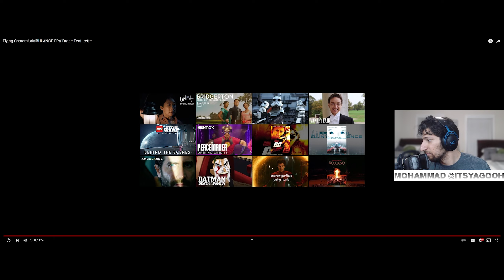THEIMPACTPLAY REACTS: Flying Camera! AMBULANCE FPV Drone Featurette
Only In Theaters April 8

Ambulance is produced by MichaelBay, p.g.a., Bradley J. Fischer, p.g.a. (Zodiac, Shutter Island) for New Republic Pictures, James Vanderbilt (Zodiac, 2022’s Scream) and William Sherak (Ready or Not, 2022’s Scream) for Project X, and Oscar® nominee Ian Bryce (Transformers franchise, Saving Private Ryan).

The screenplay is by Chris Fedak (Prodigal Son, Chuck), based on the original story and screenplay for the 2005 Danish thriller Ambulance by Laurits Munch-Petersen and Lars Andreas Pedersen.